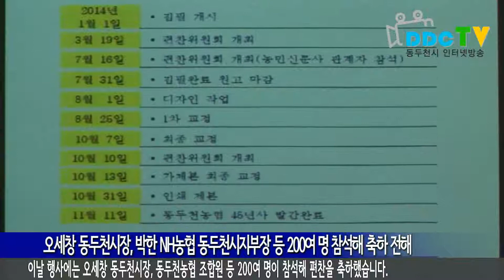동두천농협,45년사 발간 출판 기념회 2015 06 12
올해로 창립 45주년을 맞이한 동두천 농협은 재도약을 다짐하고자 동두천농협 45년사를 발간했습니다. 동두천농협은 1969년 관내 이동조합을 합병하여 설립했으며, 현재 최우수농협으로 자리 잡았습니다. 이날 행사에는 오세창 동두천시장, 동두천농협 조합원 등 200여 명이 참석해 편찬을 축하했습니다. 정진호 조합장은 원로조합원들의 노력이 큰 힘이 됐다며, 앞으로도 발전된 모습을 보여드리겠다고 전했습니다.